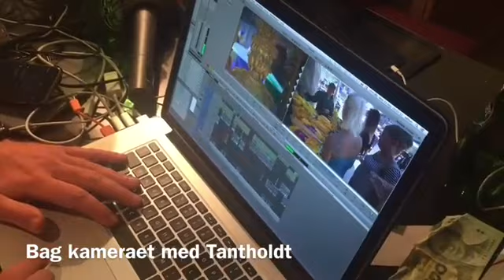Rasmus Tantholdt i Bangkok - Bag kameraet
Dato: 19. august 2015